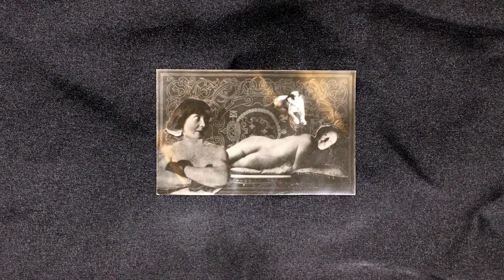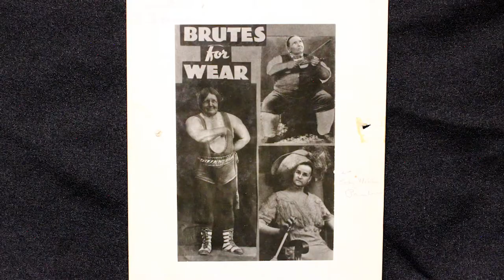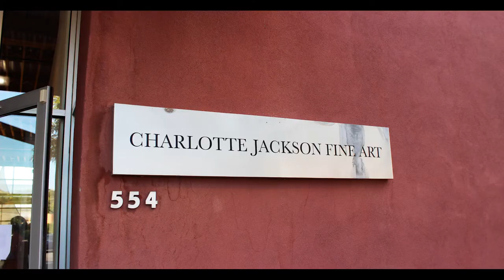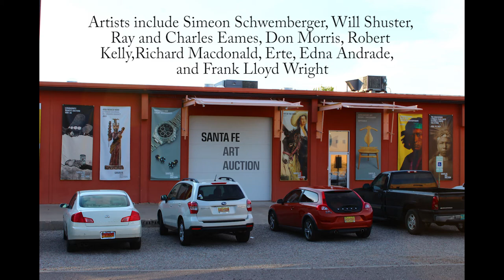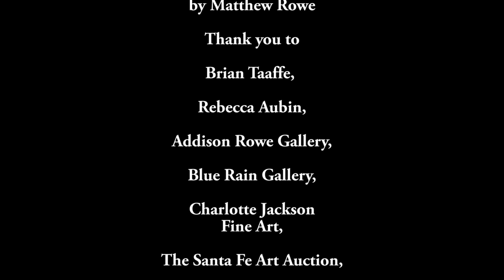The Weekly Rundown 9-5-2021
This week we have some fun with a blowtorch and cool collages my friend at the NM museum of art archive pulled out (these things did not occur at the same time). Also, we have art from Blue Rain Gallery, Charlotte Jackson Fine Art, and The Santa Fe Art Auction.